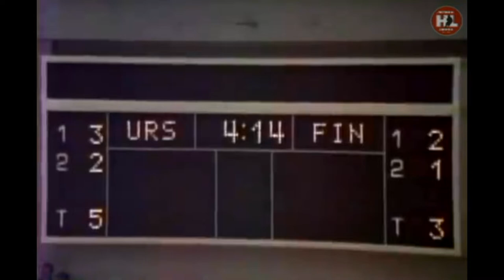05.02.1972. Олимпиада. (HD) Финляндия - СССР | OG1972. Finland - USSR. 02/05/1972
Друзья ждем вас в нашем сообществе ВК где вы сможете найти гораздо больше хоккейных видеораритетов!
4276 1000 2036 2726 (VISA)
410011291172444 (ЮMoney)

Видео отреставрировано в HD формате
5 февраля 1972. Олимпида. Sapporo (Makomanai). 8.000 зрит.
СССР - Финляндия 9:3 (3:2,3:1,3:0).
СССР: Третьяк: Рагулин-Цыганков, Кузькин-Лутченко, Васильев-Давыдов: Викулов-Фирсов-Харламов, Михайлов-Петров-Блинов, Мальцев-Шадрин-Якушев.
Финляндия: Валтонен: Рантасила-Риихиранта, Линдстрем-Коскела, Ярн-Марьямяке: Тамминен-Мурто Линнонмаа, Э.Пелтонен-Кетола-Оксанен, Мононен-Турунен-Реппо.
Шайбы забросили:
Цыганков(Харламов,1:14)
Харламов(Фирсов, Викулов,5)
Мононен (7:43)
Турунен(Рантасила,13:33)
Викулов (Рагулин,14:47)
Оксанен (Линдстрем,20:18)
Харламов(27:56)
Харламов (Лутченко,32:46)
Мальцев(Давыдов,37:17)
Викулов(Харламов,41:27)
Блинов(Мальцев, Харламов,55:26)
Мальцев(Якушев,59:43).
Штрафное время: СССР-6 мин.(Vitaly Davydov-2, Valery Vasilyev-2, Vladimir Shadrin-2),Финляндия-12 мин.(Juha Rantasila-4, Pekka Marjamäki, Lauri Mononen-4, Timo Turunen-2)
Численное преимущество реализовали хоккеисты СССР-2 раза, Финляндии-1 раз.
Судьи: Баадер (ФРГ), Гагнон (США)

Video restored in HD format
February 5, 1972. Olympida. Sapporo (Makomanai). 8,000 pts.
USSR - Finland 9:3 (3:2,3:1,3:0).
USSR: Tretyak: Ragulin-Tsygankov, Kuzkin-Lutchenko, Vasiliev-Davydov: Vikulov-Firsov-Kharlamov, Mikhailov-Petrov-Blinov, Maltsev-Shadrin-Yakushev.
Finland: Valtonen: Rantasila-Riihiranta, Lindstrom-Koskela, Jarn-Marjamäke: Tamminen-Murto Linnonmaa, E. Peltonen-Ketola-Oksanen, Mononen-Turunen-Reppo.
The pucks were thrown:
Tsygankov (Kharlamov, 1:14)
Kharlamov (Firsov, Vikulov, 5)
Mononen(7:43)
Turunen (Rantasila, 13:33)
Vikulov (Ragulin, 14:47)
Oksanen(Lindstrom,20:18)
Kharlamov(27:56)
Kharlamov(Lutchenko,32:46)
Maltsev (Davydov, 37:17)
Vikulov(Kharlamov,41:27)
Blinov (Maltsev, Kharlamov, 55:26)
Maltsev (Yakushev, 59:43).
Time bar: USSR-6 min.(Vitaly Davydov-2, Valery Vasilyev-2, Vladimir Shadrin-2), Finland-12 min.(Juha Rantasila-4, Pekka Marjamäki, Lauri Mononen-4, Timo Turunen-2)
The numerical advantage was realized by hockey players of the USSR - 2 times, Finland - 1 time.
Referees: Baader (Germany), Gagnon (USA)